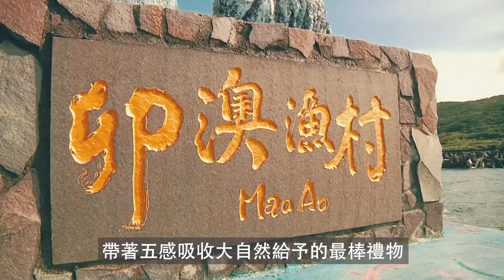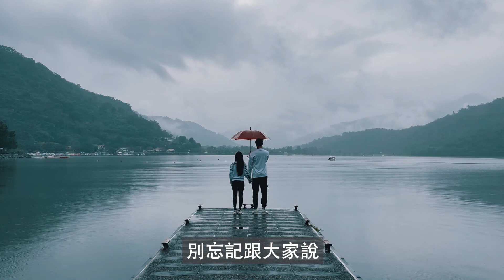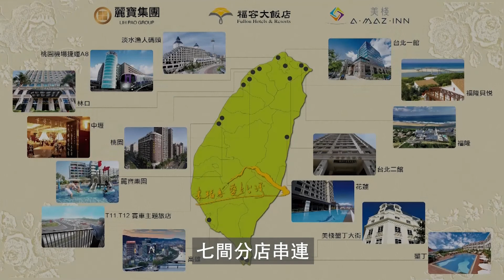2021福容全台七間自行車友善飯店🚴‍♀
📣台灣最美的地方，都有福容
恭喜福容在「2021自行車友善旅宿人氣票選活動」中奪得南、北區冠軍🎉

我們串聯旗下七間分店打造「自行車友善飯店」
福隆店、淡水漁人碼頭店、台北二館 、高雄店、墾丁店、麗寶福容店、花蓮店

全台北中南東玩透透💗
完善的自行車維修站及周邊遊程規劃
成為車友們最便利的旅途中繼站🤝